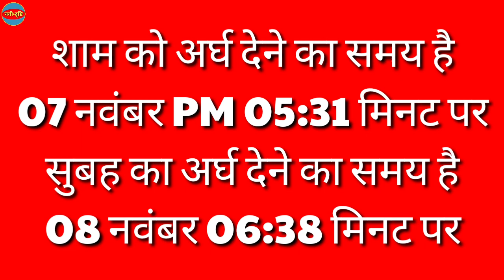Chhath Puja 2024 Date | कार्तिक छठ पूजा 2024 कब है | Kartik Chhath Puja 2024 | Chhath Puja Kab Hai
Chhath Puja 2024 Date | कार्तिक छठ पूजा 2024 कब है | Kartik Chhath Puja 2024 | Chhath Puja Kab Hai | छठ पूजा 2024: साल 2024 में छठ पूजा कब है? जानें नहाय खाय और खरना की डेट | Chhath Puja 2024 Date Time | Kartik Chhath Puja 2024 Mein Kab Hai | Nayi Drishti